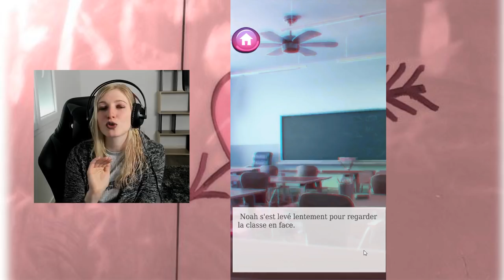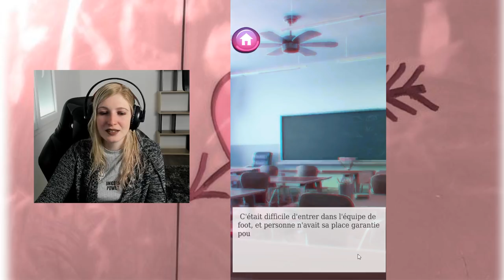LE NOUVEAU EST CRAQUANT #1 - LOVE & LIES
. Snap : devovo5656

Devovo